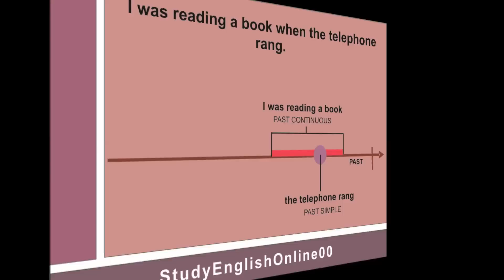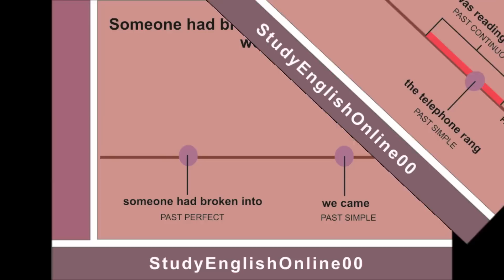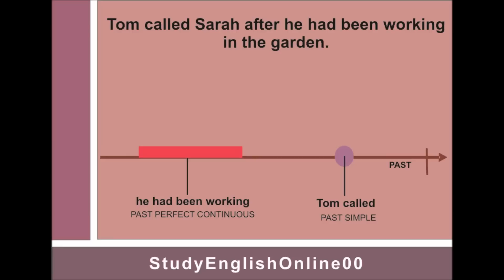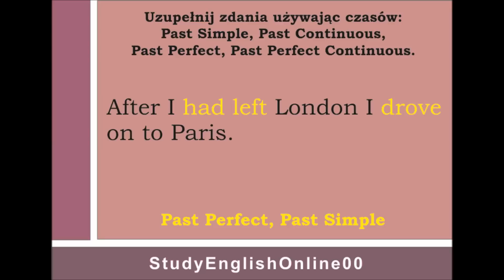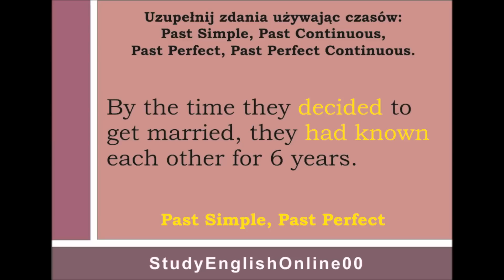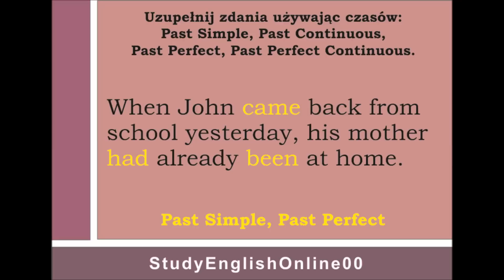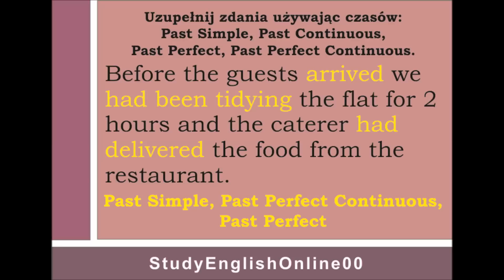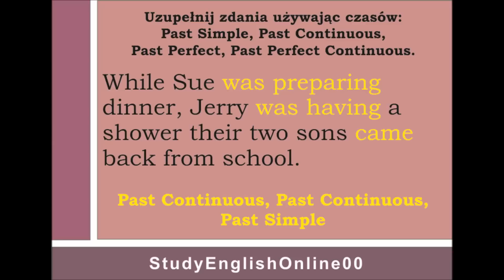Lesson 20: Czasy przeszłe - revision.